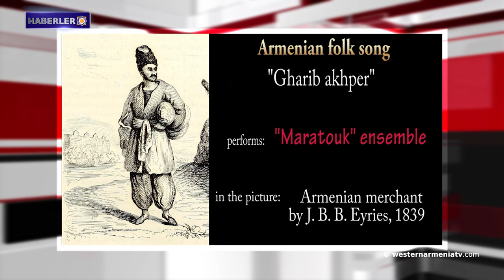Kardeşi Anuş Abetyan'ı anlatıyor: Anuş onurlu bir şekilde şehit düştü, bu bizim için bir teselli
1- Batı Ermenistan'ı tanıyalım: Şarur ilçesi
2- Blinken Ermenistan Cumhuriyeti’nin Bağımsızlık Günü'nü kutladı: Ermenistan Cumhuriyeti halkının demokratik özlemlerini, egemenliğini ve güvenliğini desteklemeye devam edeceğiz.
3- Kardeşi Anuş Abetyan'ı anlatıyor: Anuş onurlu bir şekilde şehit düştü, bu bizim için bir teselli.
4- Batı Ermenistan Ulusal Meclisi Başkan Yardımcısı Simon Taronyan ile Röportaj.
5- Avrupa Parlamentosu Üyesi Çintia Banfrisko, Azerbaycan’ın uygaladığı işkenceye atıfta bulundu ve AB'den diplomatik bir çözüm talep etti.
6- Batı Ermenistan’ın Malatya’daki mağaraya kimse giremiyor.
7- Ermenistan Cumhuriyeti'nin Bağımsızlık Günü vesilesiyle Japonya'da bir Ermeni kültürü festivali düzenlendi.